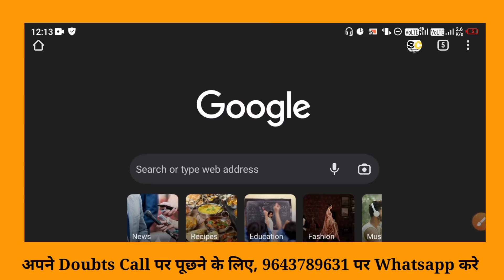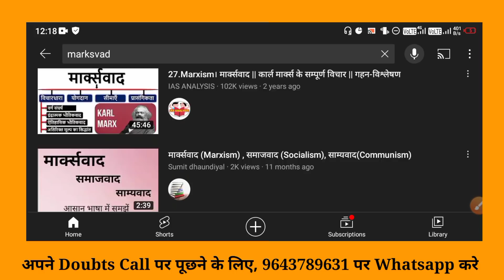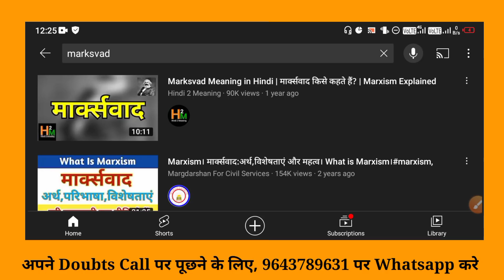DU SOL 4th & 6th Semester Offline Exam की तैयारी कैसे करे 2021-22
Hellow Guys

This Video Inform About DU SOL 4th & 6th Semester Offline Exam की तैयारी कैसे करे 2021-22

            * CALLING SUPPORT SERVICE *
                    ( For All SOL Students )
                      101 member Joined

• Service के बारे मे :-

- उस number पर आप Call या Whatsapp करके Sir से अपने Doubts 9AM से 11AM Ya 6PM से 10PM तक जल्द से जल्द पूछ पाएंगे

- 100₹ / एक साल
- 250₹ / पूरी Graduation

- 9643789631 इस number पर whatsapp करके join कर सकते है या आप Instagram ( Shrivastav_Classes ) पर message करके भी Join कर सकते है

1st Semester Playlist Chapter Wise :-

________________Ashu shrivastav______________